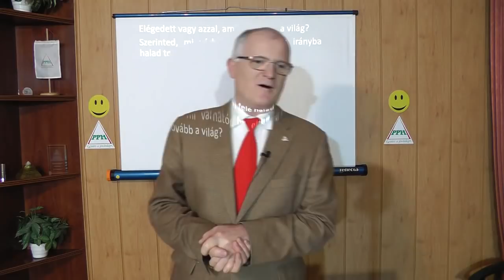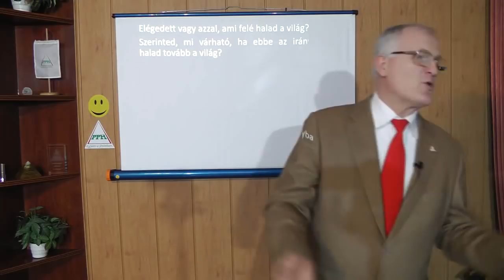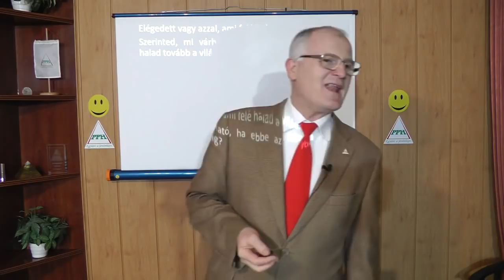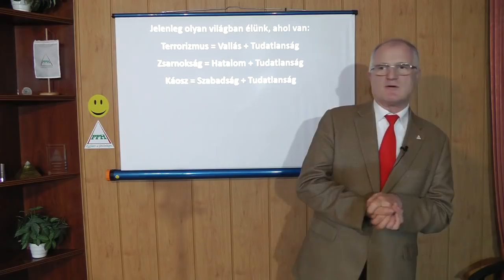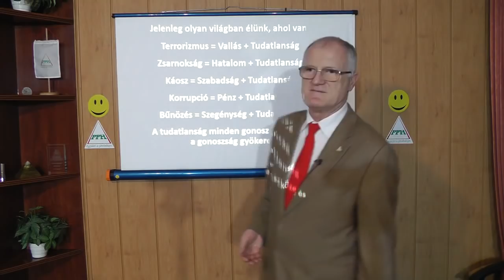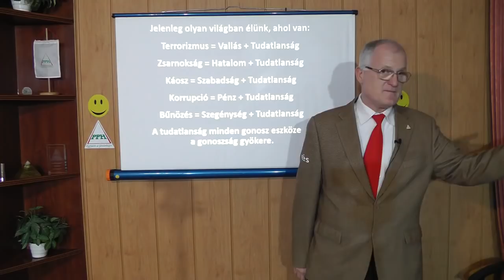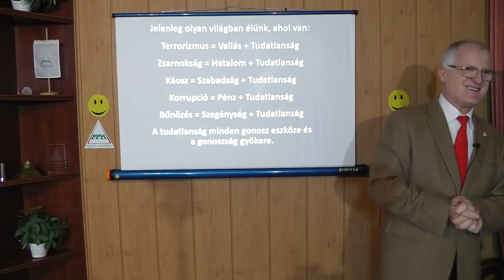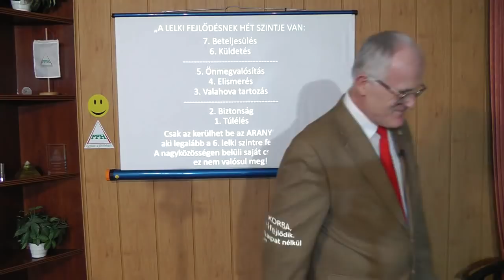2020 01 08 - FÖLESZMÉLÉS A REINKARNÁCIÓS MÓKUSKERÉKBŐL - Szedlacsik Miklós életjobbító mester-coach